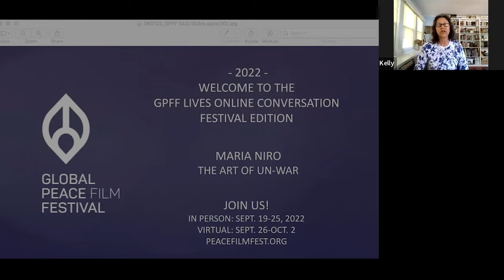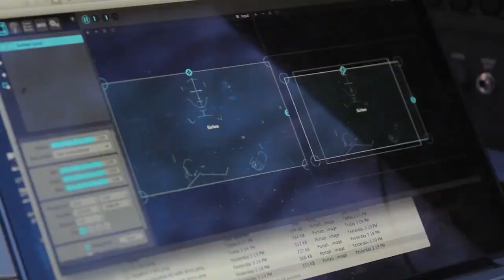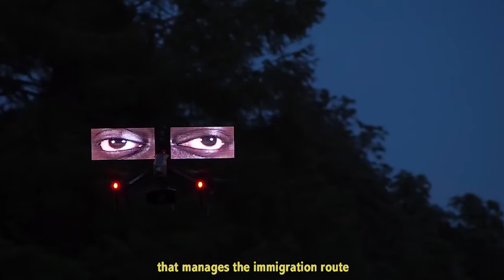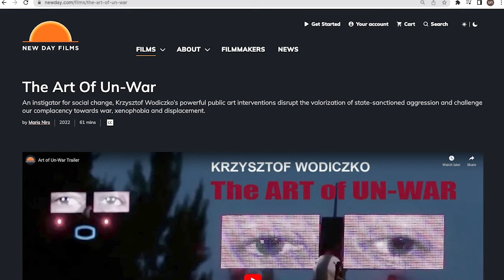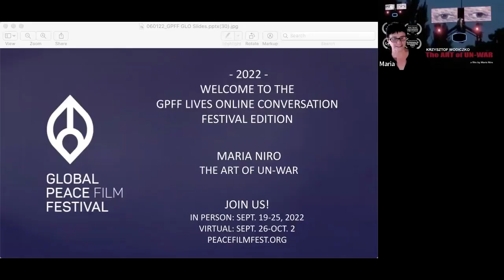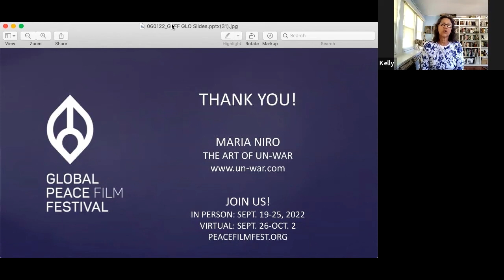GPFF Lives Online: The Art of Un War